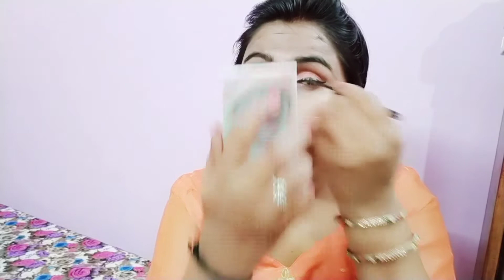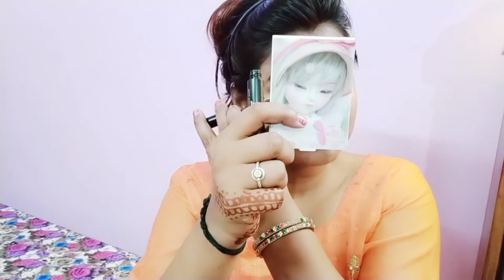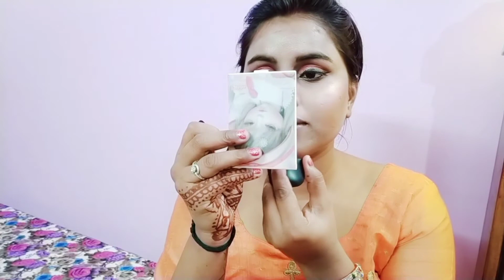Teej vlog। My teej make up। Simple and sweet make up। Must watch। with Affordable products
Hi  friends
Happy teej festival 😍

Ye  make  up mene  teej  p  creat  kiya  h , i  hope apko  pasand  ay ।

Foundation  stick  ny bae
Concealer ny bae
Skin plus make  up  brush
Lipstick coloress
Camieo illuminator
Oriflame eye shadow pallet
Miss rose eys shadow pallet
Ny bae  liner
Ny bae  primer
Toner
Alps goodness  gold  serum
Make  up fixer